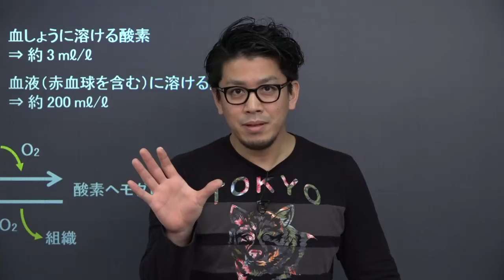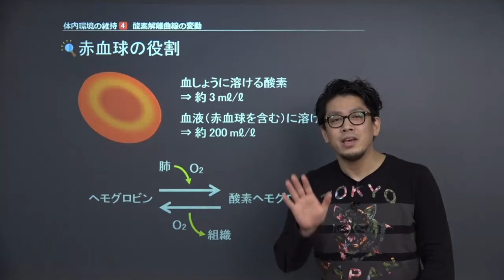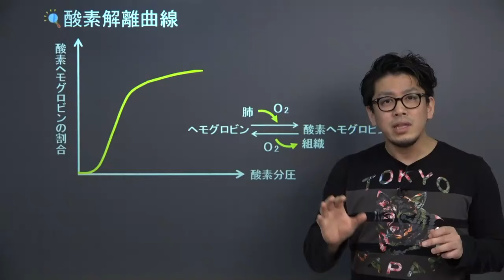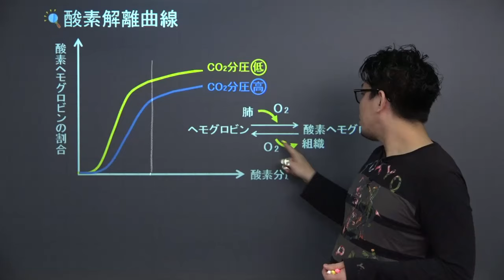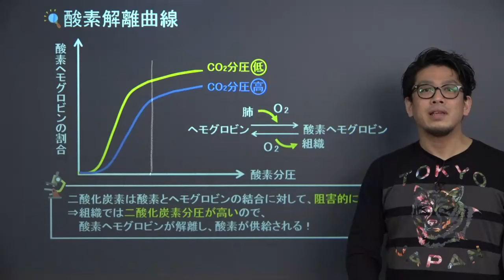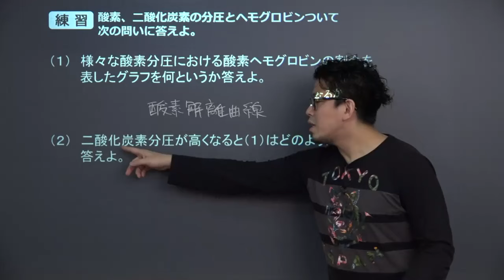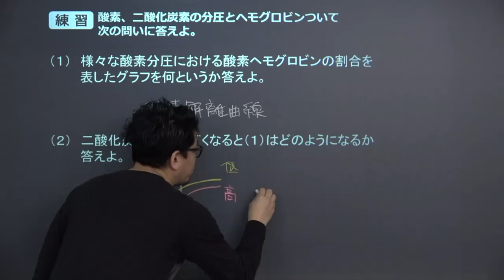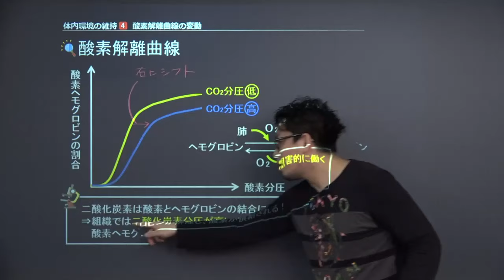【生物基礎】 体内環境の維持4 酸素解離曲線の変動 （１４分）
この映像授業では「【生物基礎】　体内環境の維持4　酸素解離曲線の変動」が約１４分で学べます。この授業のポイントは「二酸化炭素は酸素とヘモグロビンの結合に対して、阻害的に働く。組織では二酸化炭素分圧が高いので、酸素ヘモグロビンが乖離し、酸素が供給される」です。映像授業は、【スタート】⇒【今回のポイント】⇒【練習】⇒【まとめ】の順に見てください。

■「生物基礎」でわからないことがある人はこちら！

・生物基礎　生態系と物質循環、エネルギー循環